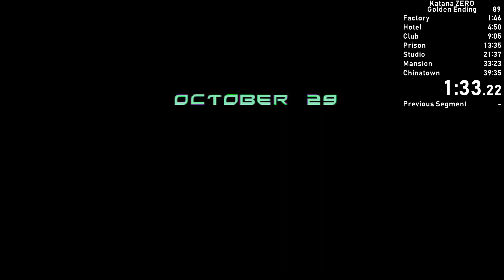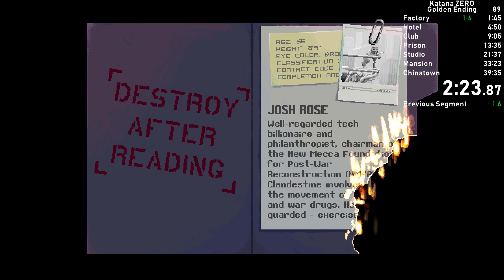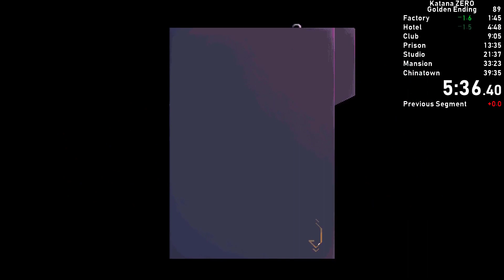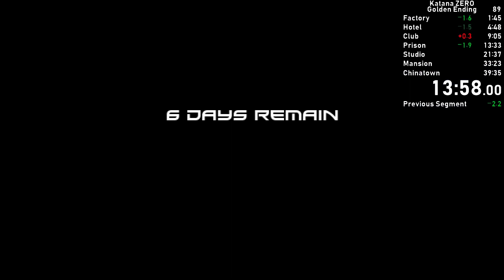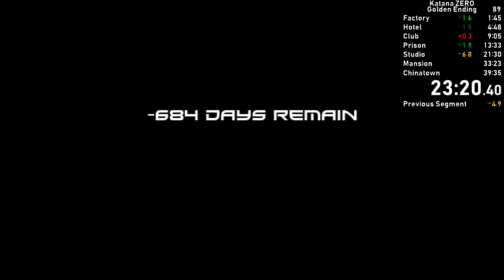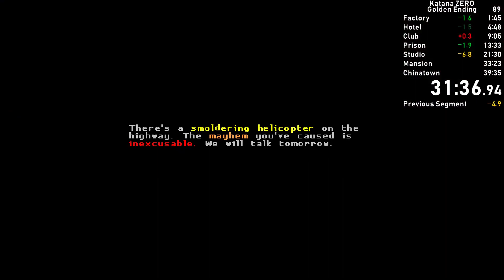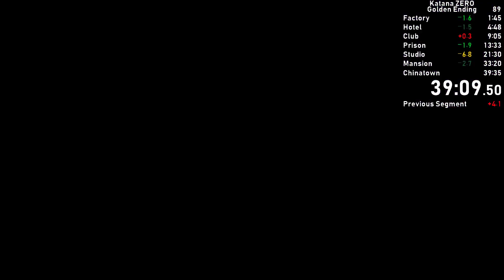Katana Zero Speedrun - Golden Ending in 39:09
Lost a lot of time on Chopper and Chinatown, but other than that pretty good run.